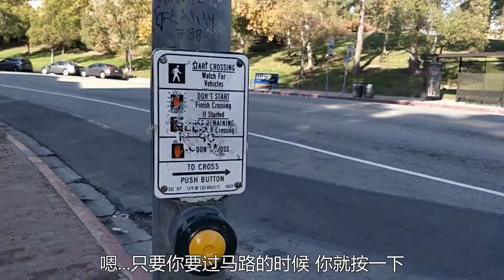From UCHA Co-op to UCLA Campus | On my way to school | Vlog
It has been almost half a year since I move out from UCHA Co-op,  a quality housing to the UCLA academic community. I miss and cherish the days there so much.
This video was recorded before the Covid-19 pandemic. An ordinary day when I went to school, from UCHA Co-op to UCLA Campus. Just follow me and see what's going on.